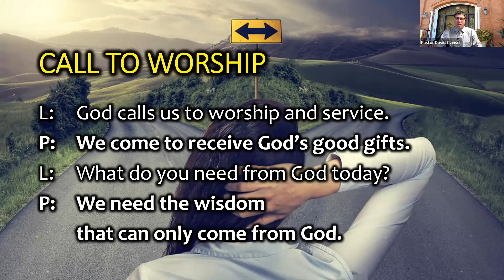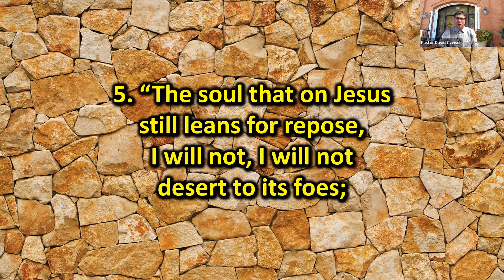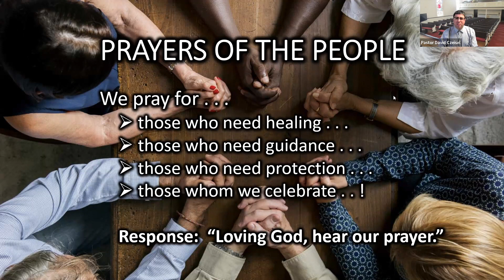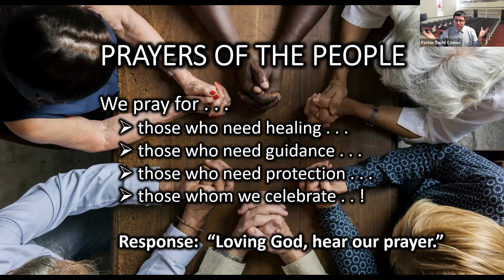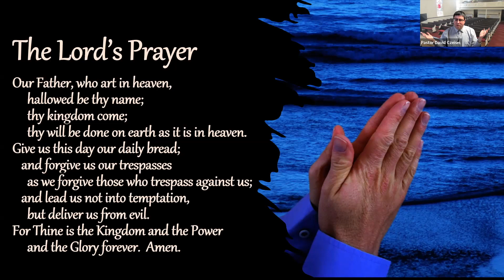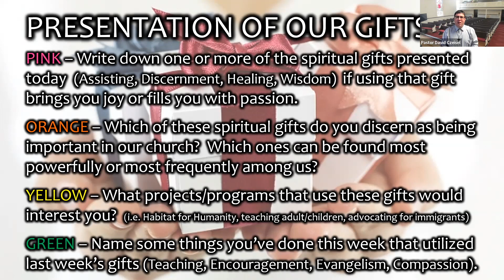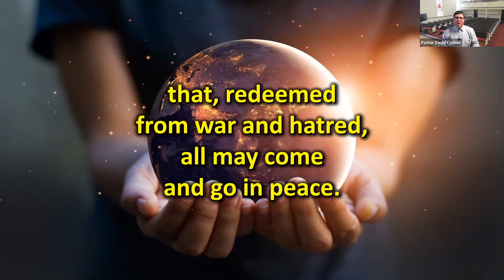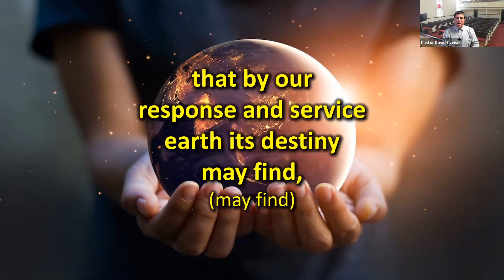Worship service 1-30-22